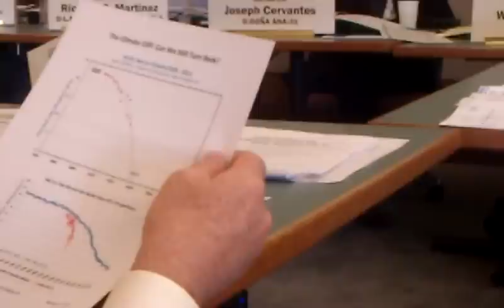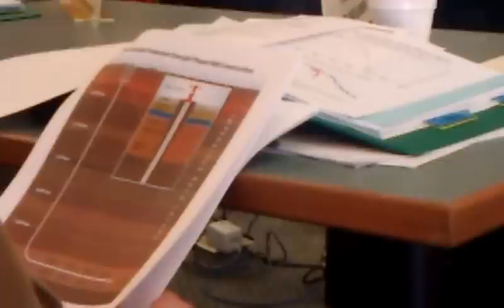NM Legislative Hearing to Ban Fracking ~ Part 1 (3/2/2013)